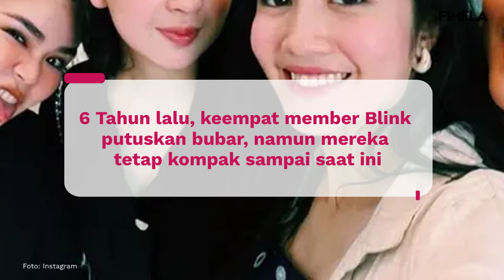Gaya Kontras Eks Member Blink saat Reunian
Meski bersahabat sejak debut dalam girl grup Blink tahun 2011, Febby Rastanty dkk memiliki gaya fashion yang kontras banget. Intip potret gaya mereka saat reuni berikut ini.